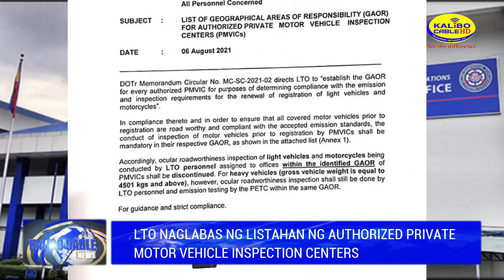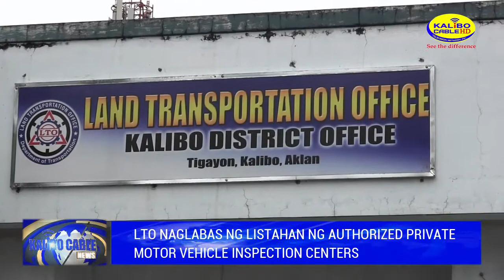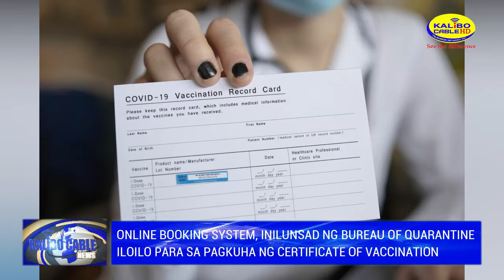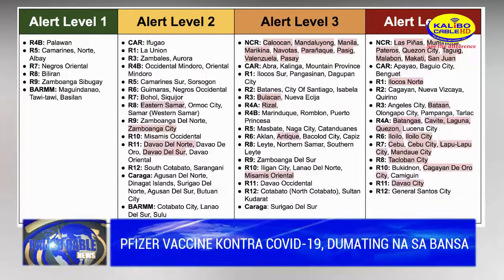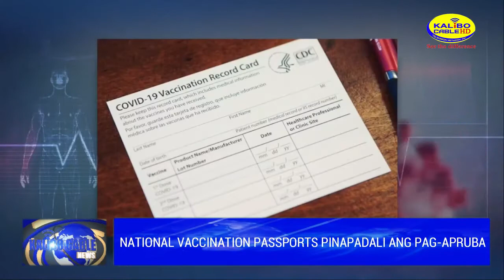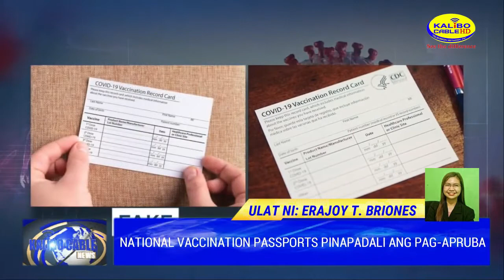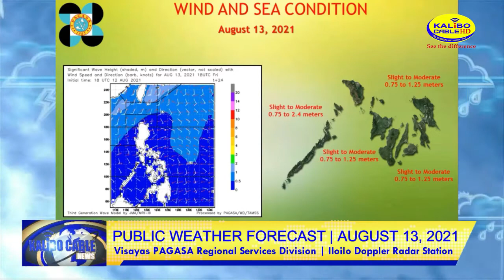KALIBO CABLE NEWS | AUGUST 13, 2021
Today’s News:
- Aklan, mananatiling nasa Modified Enhanced Community Quarantine hanggang katapusan ng Agosto

- ‘No Movement Sunday' sa Kalibo tinatalakay sa committee hearing kung ito'y ipapatupad

- Aklan nasungkit ang grand champion sa isinagawang National Kabataan Kontra Droga at Terorismo Cultural and Arts contest

- LTO naglabas ng listahan ng authorized private motor vehicle inspection centers

- Malay fire station, kinilala bilang best municipal fire station sa buong Western Visayas

- Online Booking System, inilunsad ng Bureau of Quarantine Iloilo para sa pagkuha ng certification of vaccination

- Pfizer vaccine kontra COVID-19, dumating na sa bansa

- National vaccination passports pinapadali ang pag-apruba

- Mga buntis, maaari ng mabakunahan kontra COVID- 19